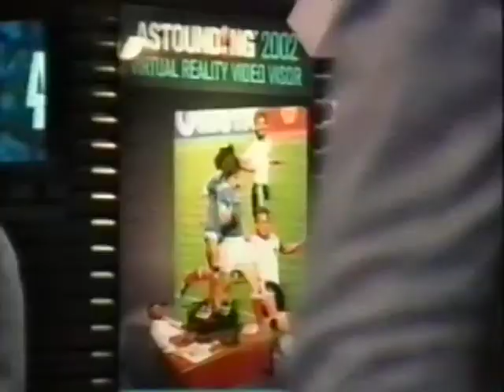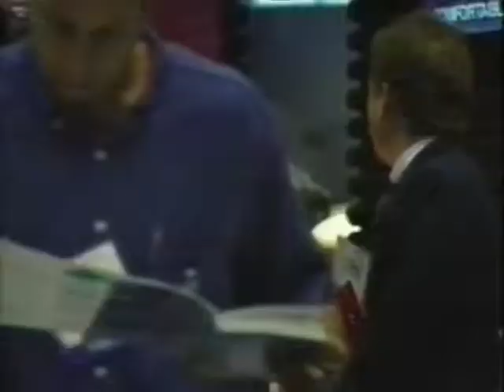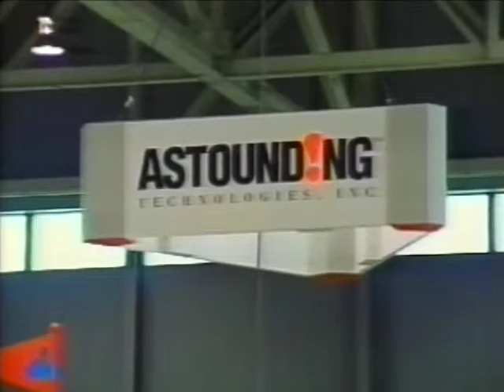Astounding! The World's First VR Visor (CES, Las Vegas Summer 1994) w/ Basilio Chen (Architect)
CES, Las Vegas Summer 1994

Basilio Chen, President of Evotech Micro-Engineering introduces the world's first virtual reality headset, which he was chief architect.

The leading edge technology was released to the world in 1994, where such technology was extremely ahead of its time.